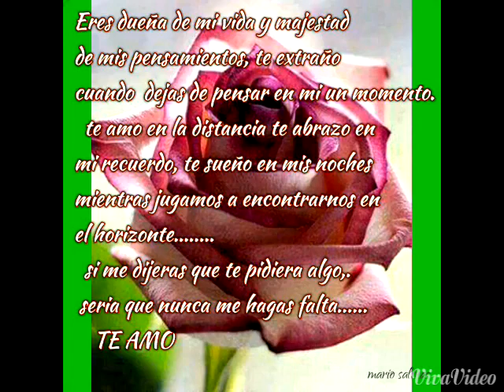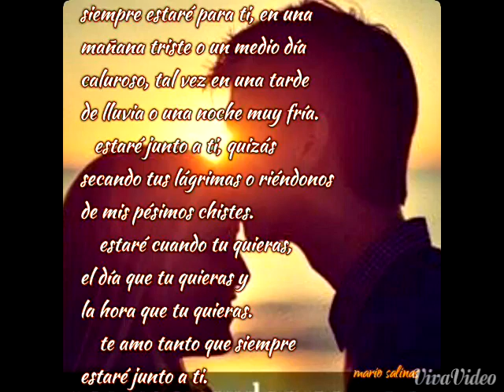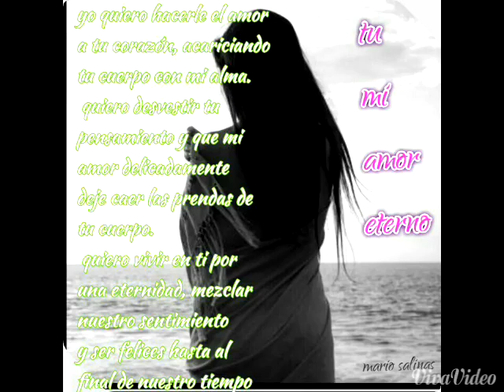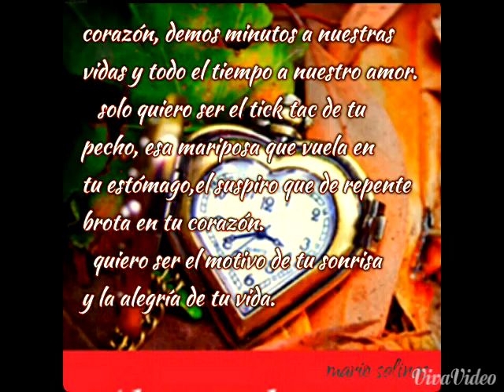A mi mujer MEGAPUESTA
Te amare siempre mi linda mujer.
  Buen tema amig@s